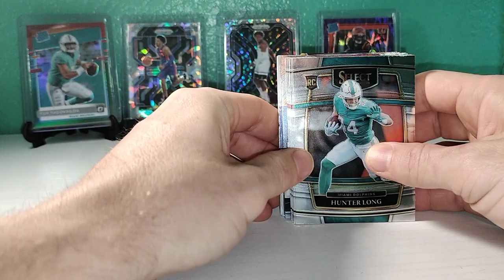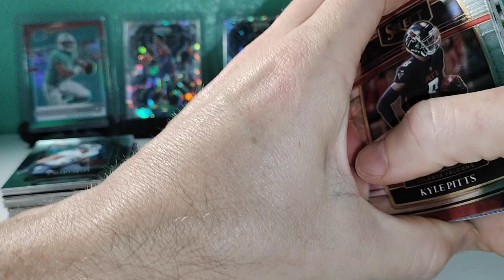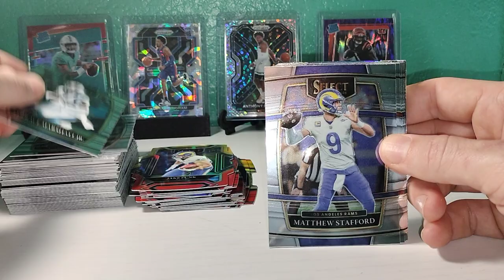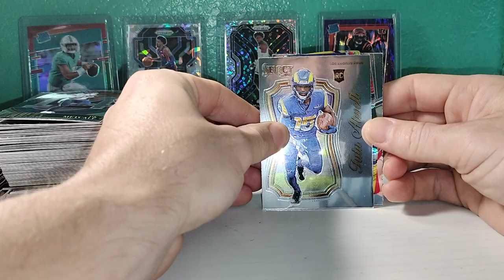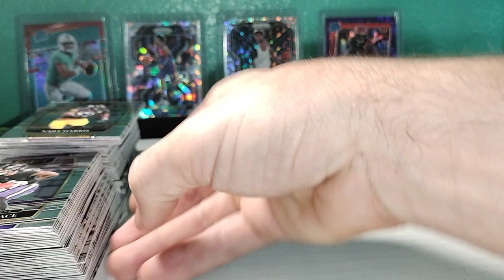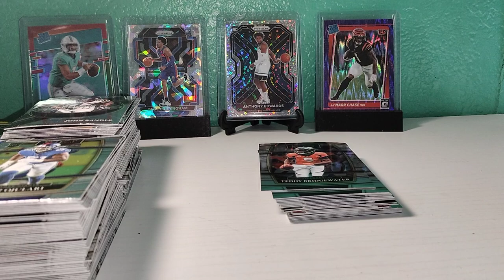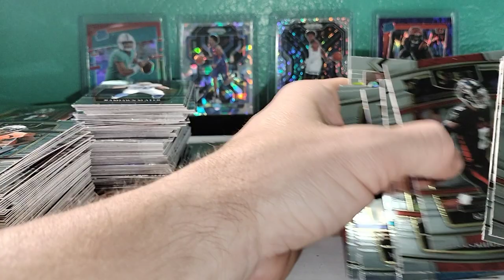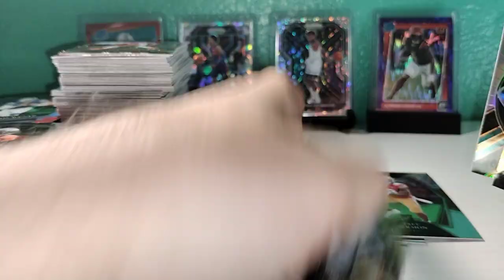ZEBRA HUNTING!! 2022 select football x15 hanger pack rip!! Lots of heat 🔥💥 rookies galore!!